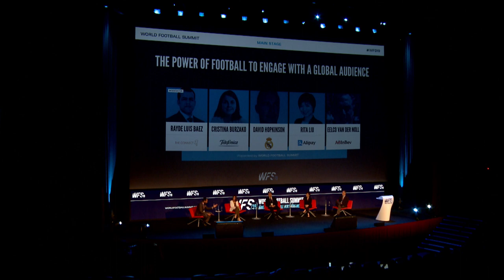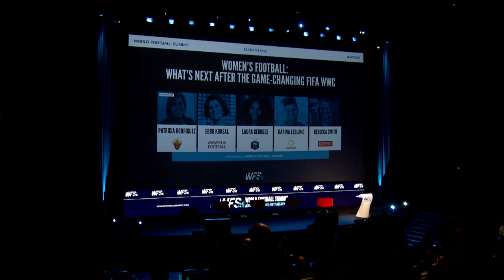WFS 2019 - The Power Of Football To Engage With A Global Audience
Cristina Burzako (Telefónica)
David Hopkinson (Real Madrid)
Rita Liu (Alipay)
Eelco van der Noll (AB InBev)
Moderator: Rayde Luis Báez (The Connect)

Consumer behaviour in sports has radically changed in the last decade. To remain significant, brands and right holders are facing the challenge of connecting with diverse fans in a highly saturated market. How can the new partnership strategies succeed in effectively delivering value to parties with the fan at the core? Is a win-win solution plausible?